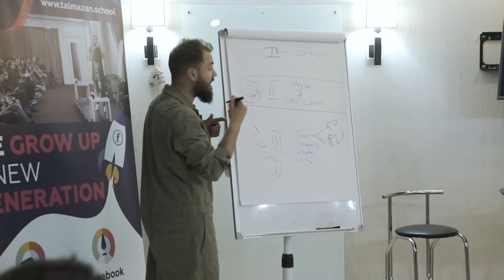Geta Crețu - Feedback Facebook Start Stream 10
Feedback de la absolventul Talmazan School cursul Facebook Start Stream 10 - Geta Crețu

PERSONAL COACH
Digital Performance